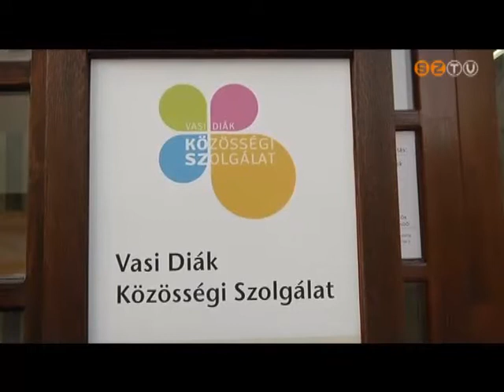Szombathely Ma - 2013. február 22.